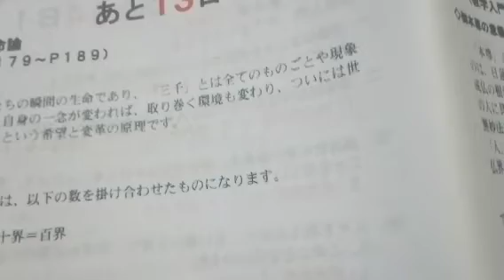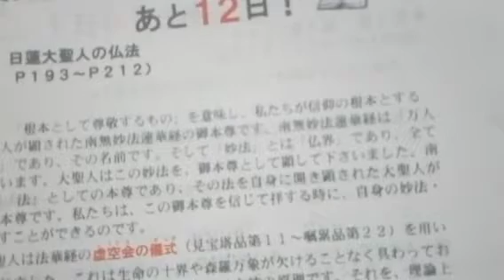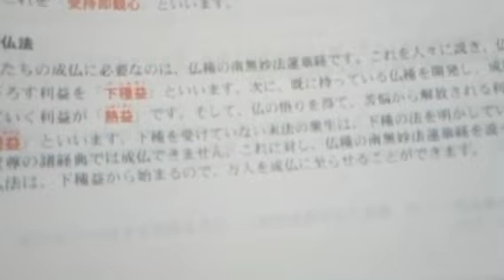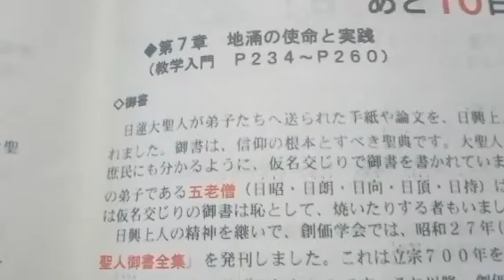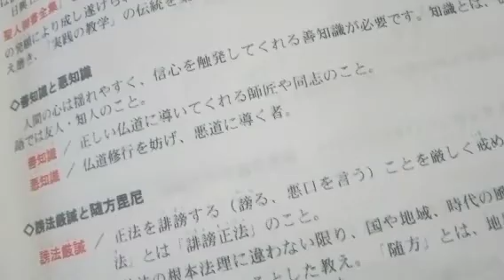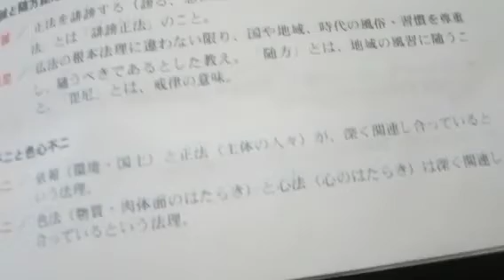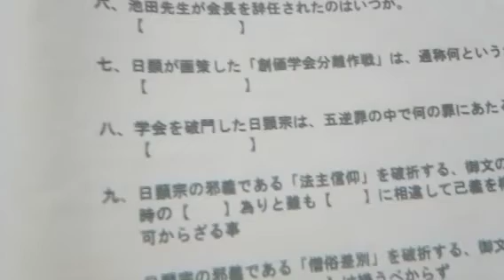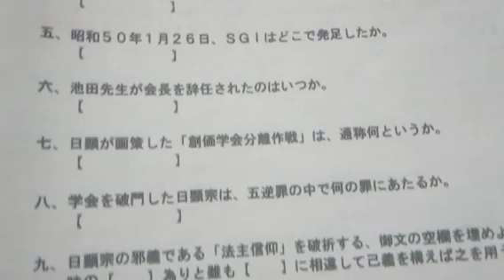【青年３級・初級試験受験者必見！】前回の問題の解答と解説 そして新たな問題 その４ (読み上げあり)